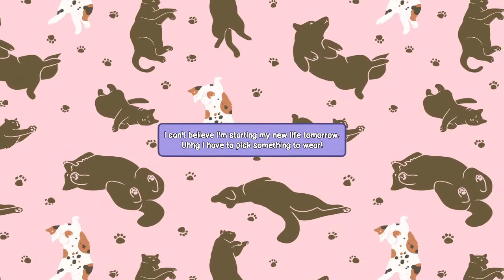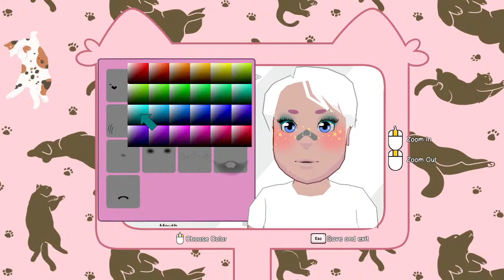Becoming the BEST CAT LADY and CAT CAFE at CALICO!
Welcome back lovely beings to another It's time to stream! Today I will become the BEST CAT LADY at CALICO! Found this really amazing game that I personally love! If you like cakes, cats, dogs, cute fluffy animals and derps! This is the game you would want to play! It' time to stream!

See you soon! Byeeeee